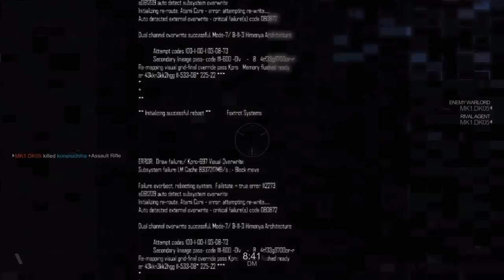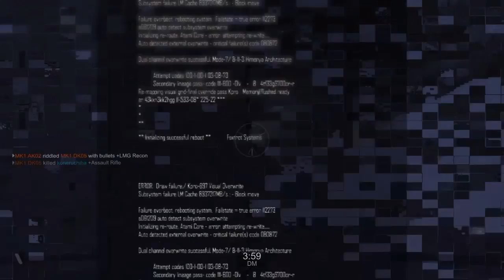I WON MY FIRST GAME OF THIS|black light retribution random battles